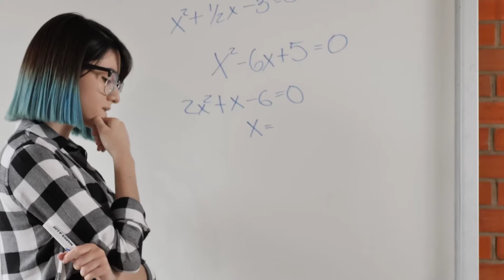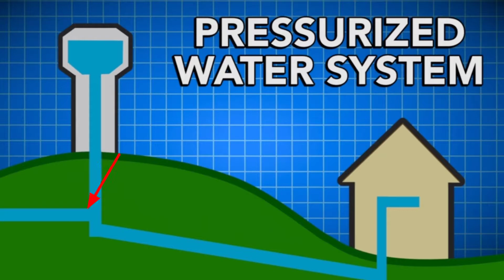What Is The Use Of Water Tower? What is water tower| Water Tower क्या होता है? mortalfacts